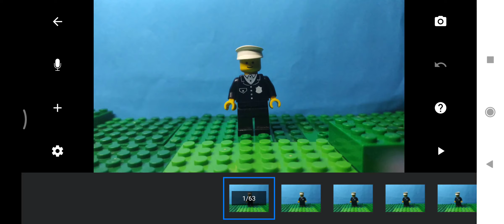lego animation test